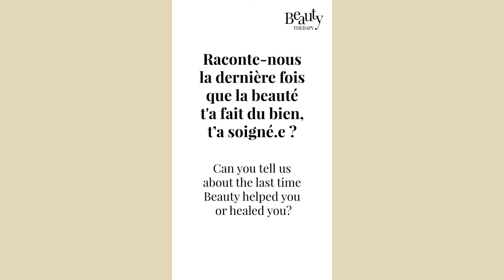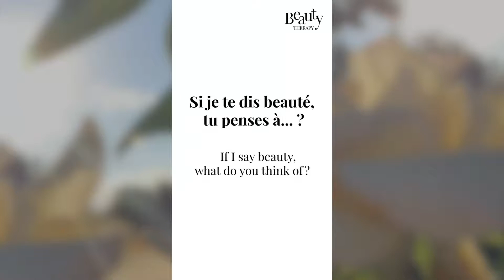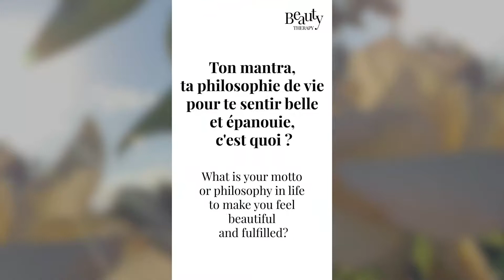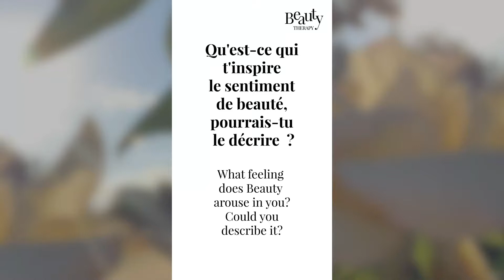Beauty Interview with Olivia Panella, Uma Gaia, holistic health practicioner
Olivia Panella offers Beauty to everyone she comes accross by sharing the 4 foundations of Uma Gaia : compassion, unconditional love, gratitude and humility. She sees Beauty everywhere and shares with us how Beauty heals her everyday.